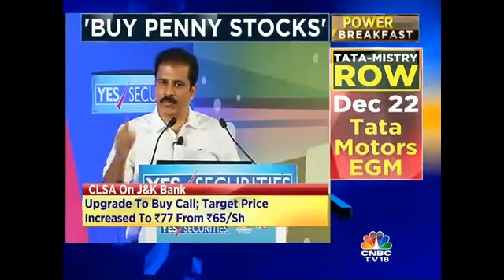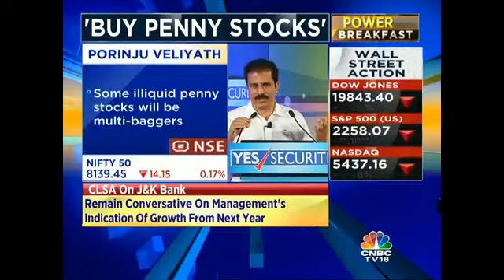Bullish On E-Governance Companies: Porinju Veliyath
Porinju Veliyath, Equity Intelligence India state sthat he is bullish on the E-governance companies in India.